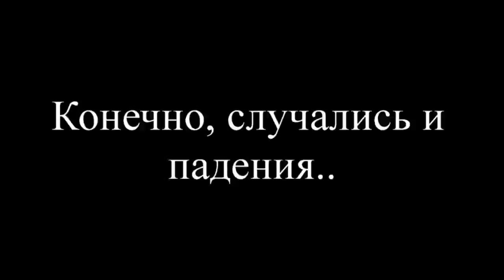Путешествие по Монголии.Travel around Lake Hovsgol (Mongolia ) , motorcycles and ATVs .